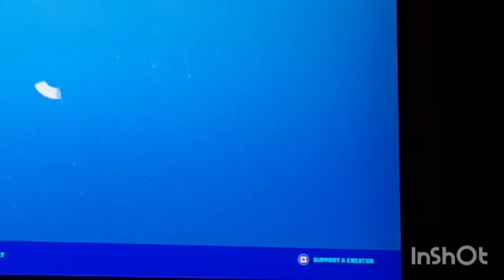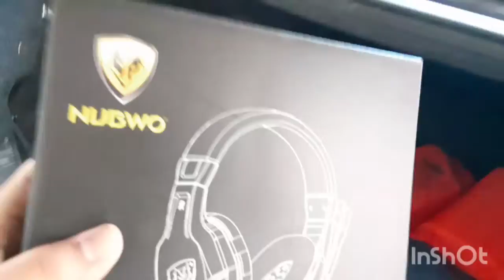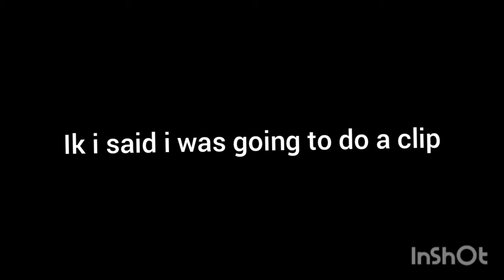I Finally got my new headphones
Go to my twitch betoeh20